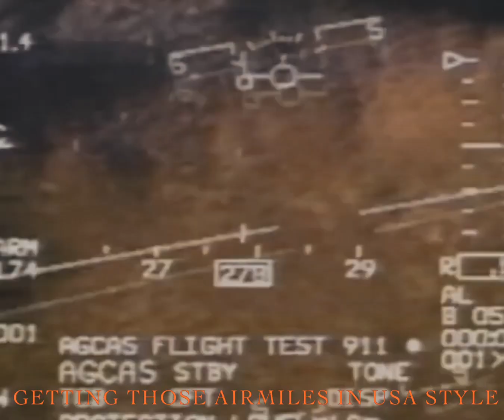Airmiles Angus Robertson taxpayers jollies blog